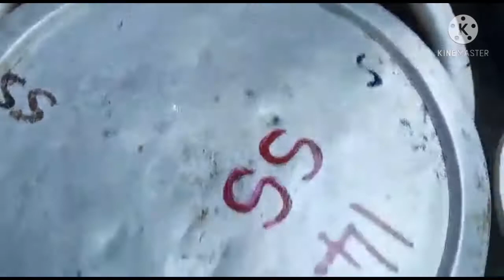Valentine's day Vlog in tamil | Special 12kg Biriyani & Red Velvet cake making vlog Video Full Fun.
In this video, You can Enjoy my Valentine's day vlog full video with full fun overloaded.

Here,I make red velvet cake for my husband and special biriyani making video of 12kg .